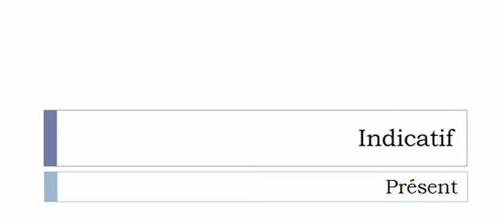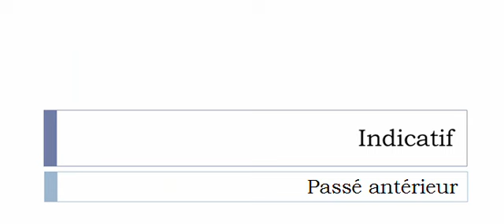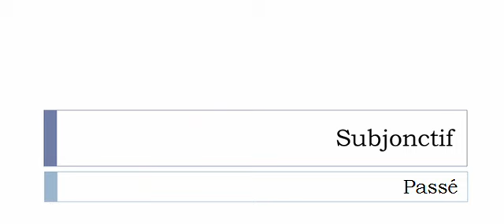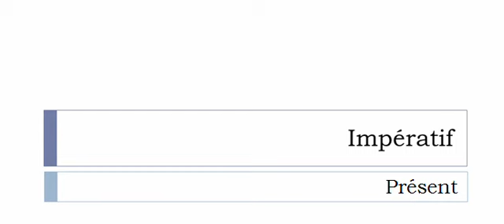Curso de francés = Conjugación = Regrimper